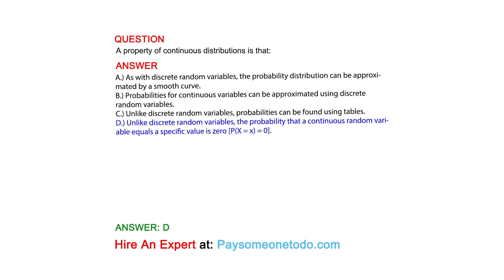A property of continuous distributions is that:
QUESTION

ANSWER
A.) As with discrete random variables, the probability distribution can be approximated by a smooth curve.
B.) Probabilities for continuous variables can be approximated using discrete random variables.
C.) Unlike discrete random variables, probabilities can be found using tables.
D.) Unlike discrete random variables, the probability that a continuous random variable equals a specific value is zero [P(X = x) = 0].